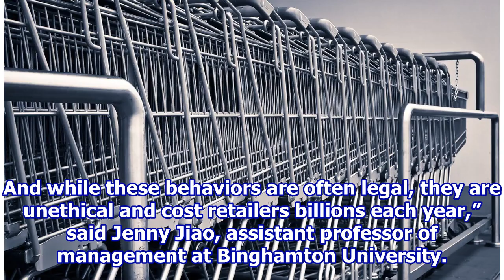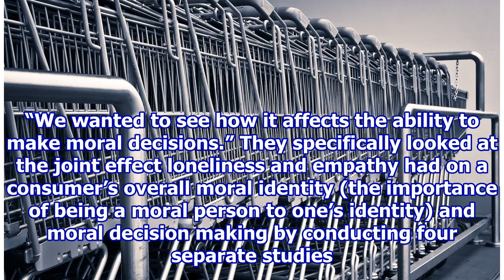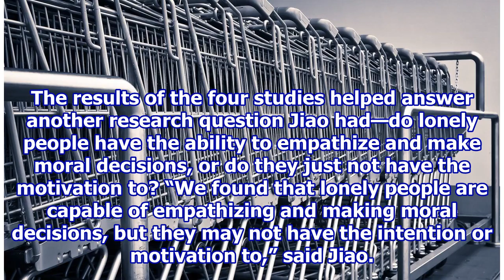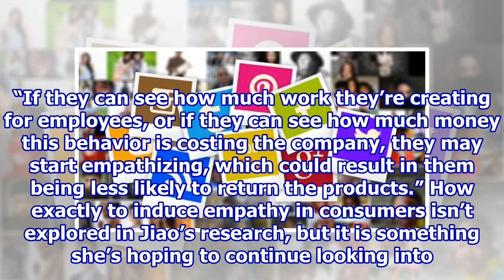Lonely and non-empathetic people more likely to make unethical shopping decisions